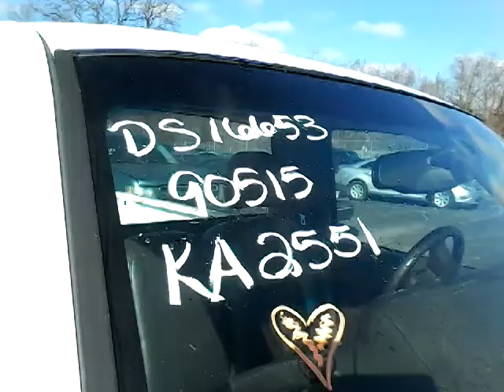GovDeals: 2005 CHEVY SILVERADO 1500/DS16653/90515/KA2551/FLE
2005 CHEVY SILVERADO 1500/DS16653/90515/KA2551/FLEET sold by Commonwealth of Kentucky on GovDeals.com